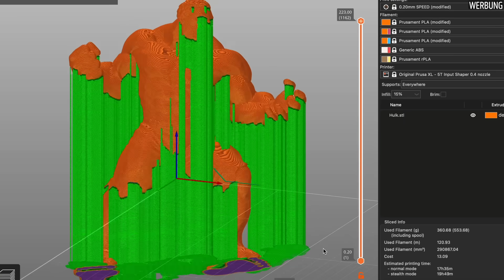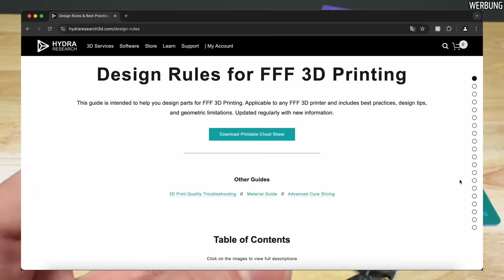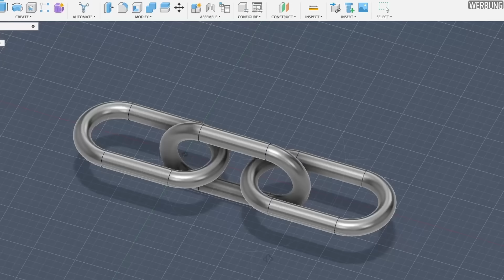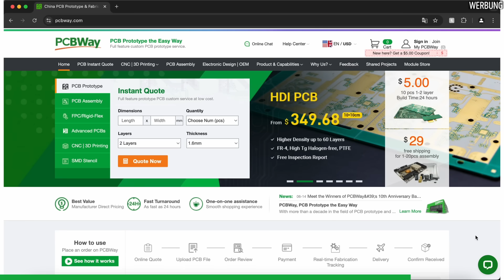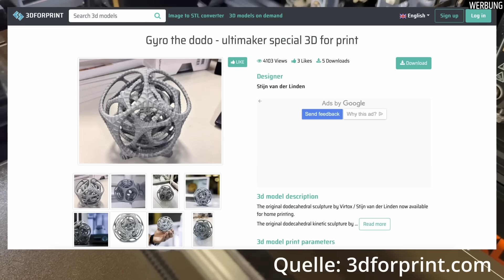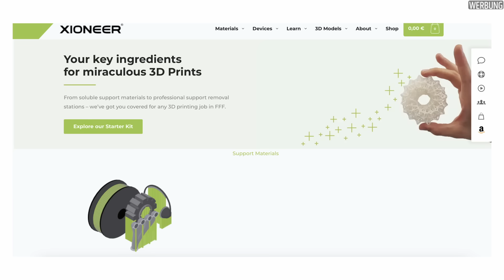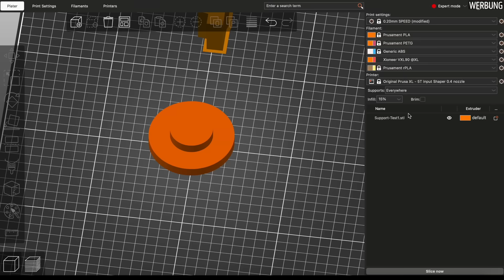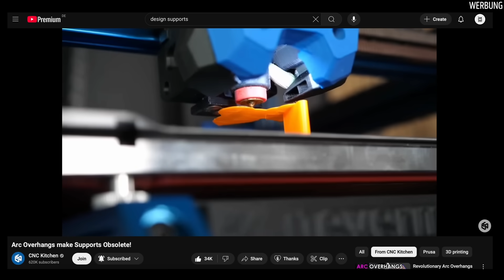Perfekte 3D-Druck Stützstrukturen durch diese Tricks!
Spare viel beim Neujahrsangebot von PCBWay! [Werbung]

Dieses Video beschäftigt sich mit Stützstrukturen (Supports) beim 3D-Druck und behandelt alles von der Optimierung der Slicer-Einstellungen über das Design besserer 3D-Modelle bis hin zum Testen von Breakaway- und löslichen Filamenten.
Ich werde auch einen Blick auf besondere Tricks werfen, wie die Verwendung eines Permanentmarkers als Trennmittel.
Häufig lassen sich Supports für sauberere und effizientere Drucke vereinfachen oder ganz eliminieren kann.
Dieses Video ist als Leitfaden gedacht. Die meisten Tricks können auf jedem 3D-Drucker angewendet werden, wie z.B Prusa MK4, Prusa XL, Creality oder Bambulab-Maschinen.

💚 Unterstütze mich
Amazon (empfohlene Produkte)

📌 Im Video gezeigte Produkte und 3D Modelle
Xioneer Starter Set (aff)

📚 Kapitel
00:00 Einleitung
00:37 Klassische Stützen
01:56 Organic Supports
03:21 Konstruktion: Tipps & Optimierungen
04:42 Breakaway-Supports
07:06 PCBWay
07:56 Lösliche Stützstrukturen
11:39 Permanent-Marker Trick
13:16 Weitere Konzepte